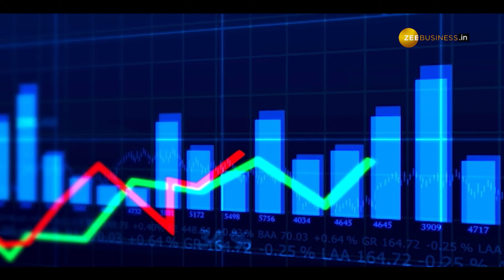Investment ki Pathshala -CA.-The Investment Guru” on Zee Business